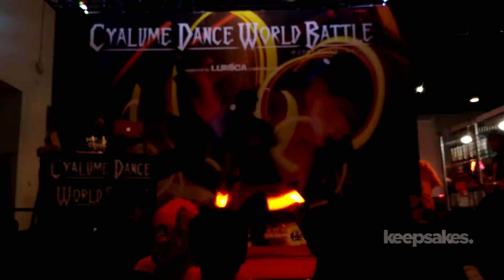CYALUME WORLD DANCE BATTLE TIMELAPSE [Jay Agonoy / keepsakes.]